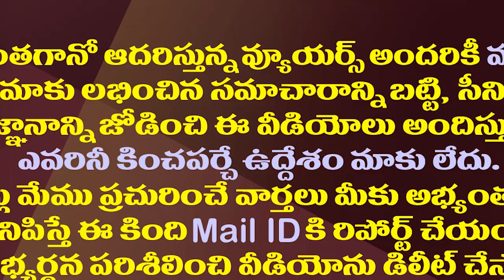విపక్షాల లెక్కలు తిరుమలలోనే తేల్చేసిన వైసీపీ| YCP has Setup Ongoing Religious Disputes in Tirumala